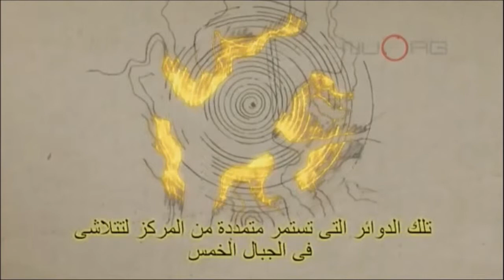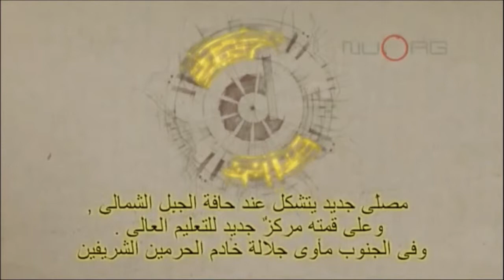"Milad-unnabi" Urdu Speech by qari Muhammed Abdul Mannan 17 1 14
"Milad-unnabi" Urdu Speech by qari Muhammed Abdul Mannan, Khateeb Masjid Hibatul Jabbar, Hyderabad, India on 17th January 2014